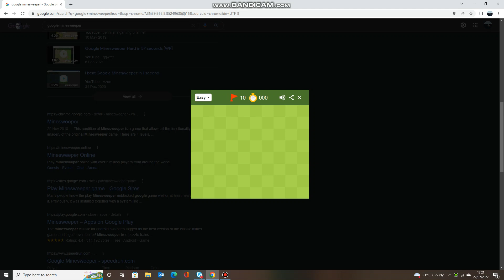I am the best at minesweeper